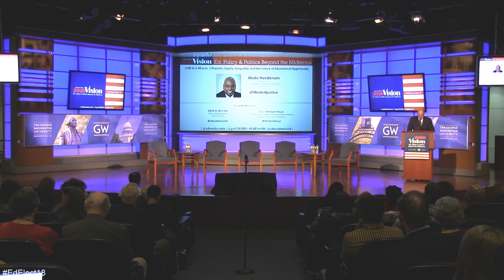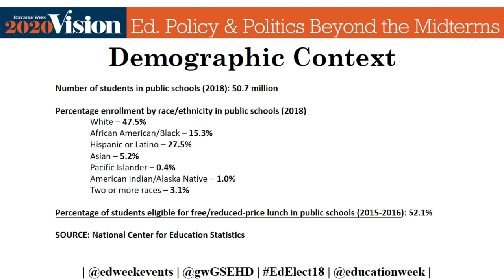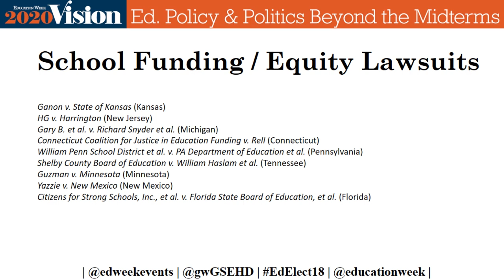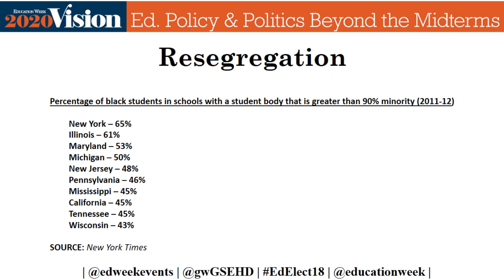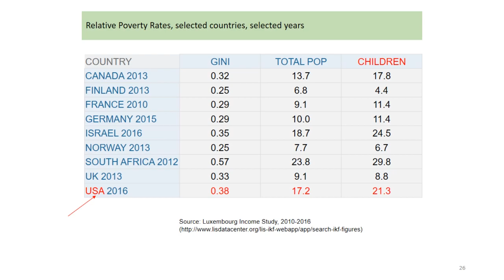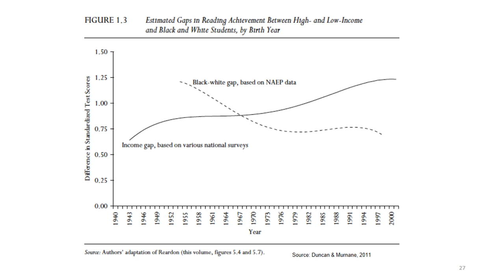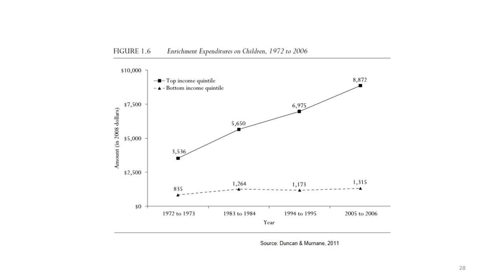Educational Equity, Equality, and Opportunity Today: A Discussion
Prominent civil rights activist Wade Henderson joins Mark W. Bomster, deputy managing editor at Education Week, and Michael Feuer, dean of the George Washington University’s Graduate School of Education and Human Development, for a wide-ranging discussion of how current political and social pressures bear on the quest to assure all students a quality education and a conducive learning environment.

This panel includes slides detailing the demographic context underlying these topics. It was filmed at “2020 Vision,” an event in Washington D.C. focused on K-12 politics and policy beyond the midterms.